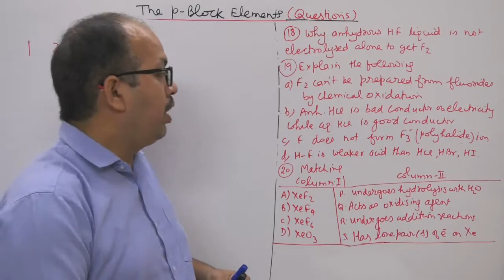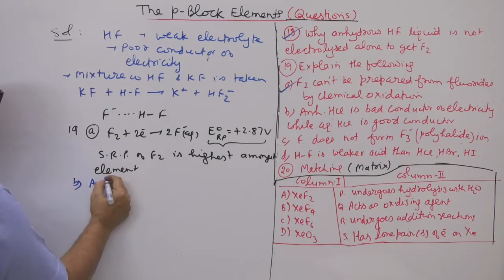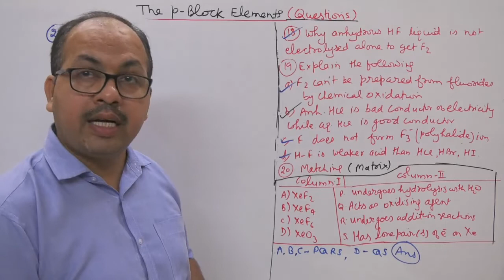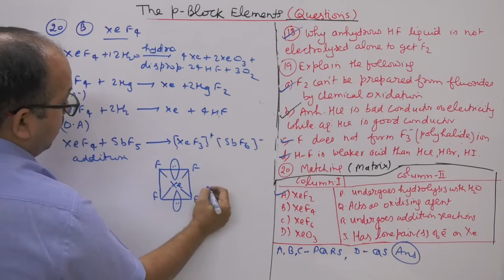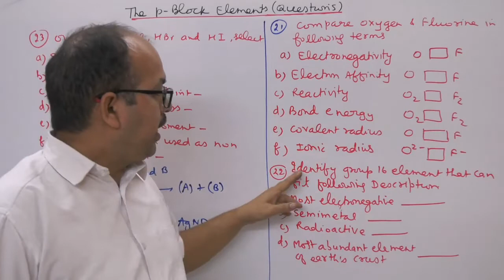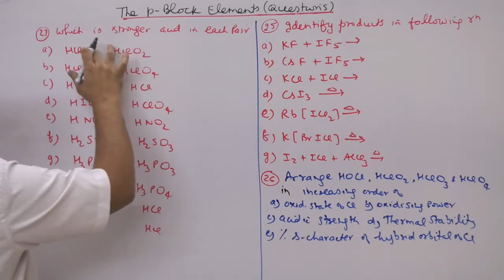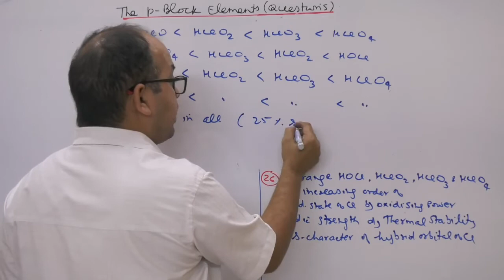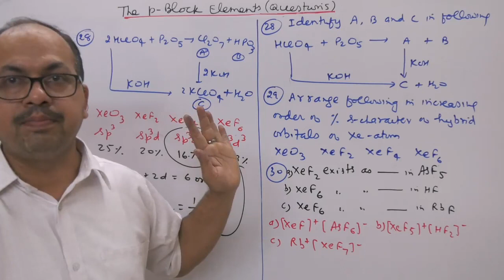P BLOCK PART 17